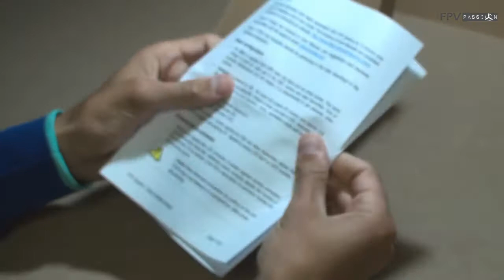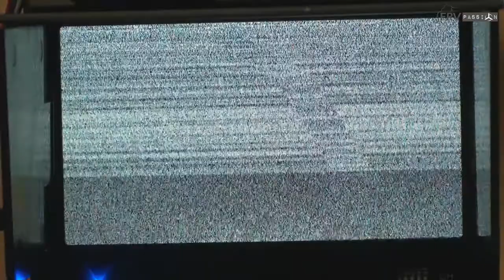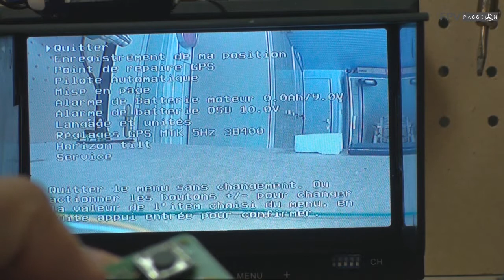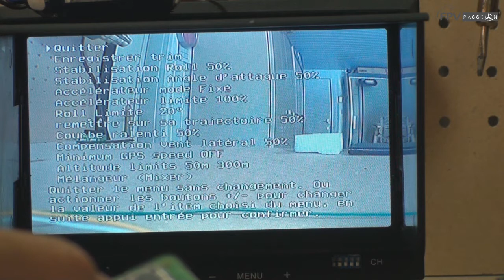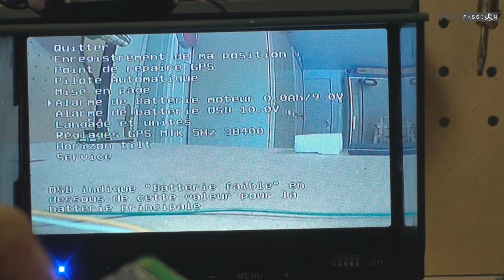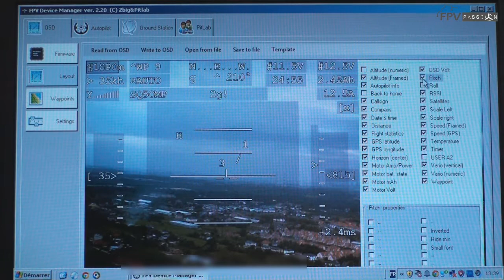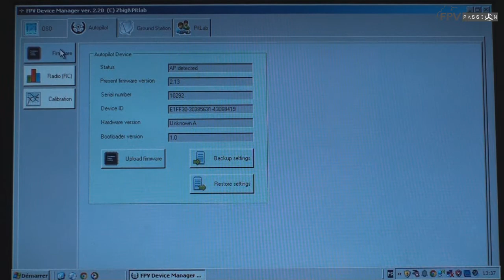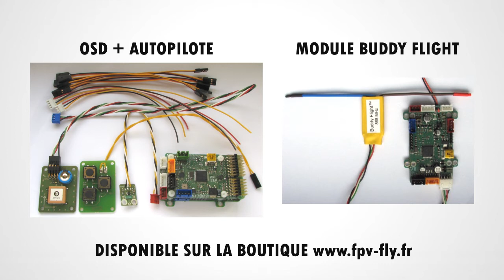Démonstration de l'OSD + Autopilote Pitlab